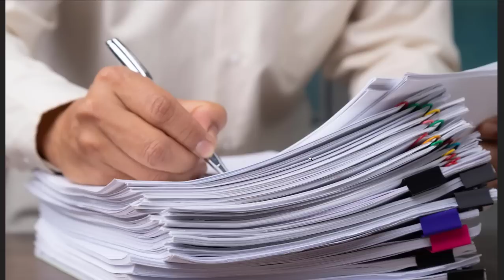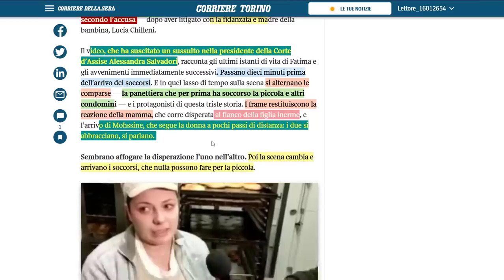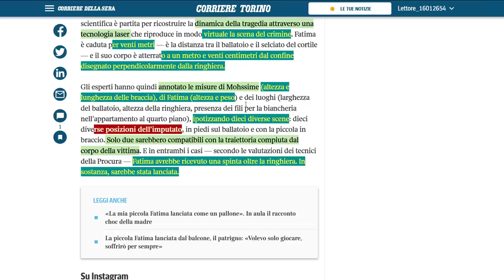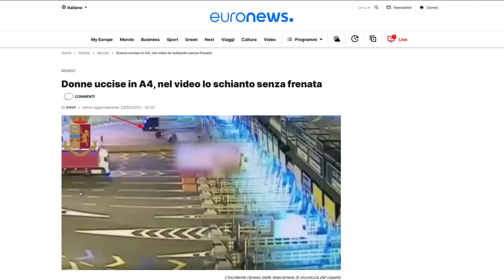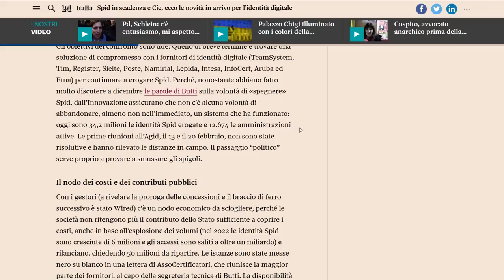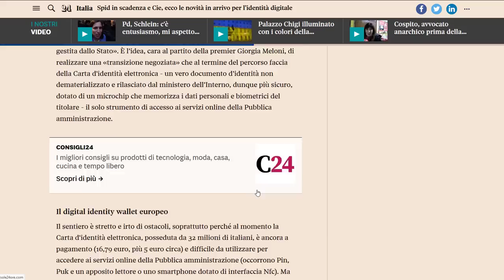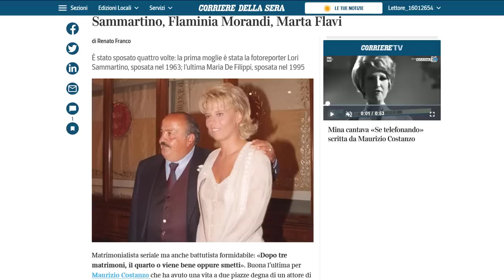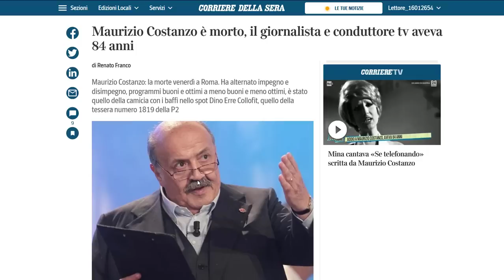شوف: وقعت على وثيقة مفهمتهاش وندمت بزاف + فيديو سقوط الطفلة فاطمة من الطابق الخامس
شوف: وقعت على وثيقة مفهمتهاش وندمت بزاف  + فيديو سقوط الطفلة فاطمة من الطابق الخامس + هل حكومة جورجيا ميلوني ستلغي السبيد SPID + الجنوب: مسيرة كبيرة من أجل الفتى المغربي أيمن